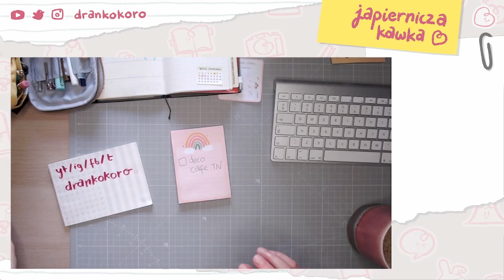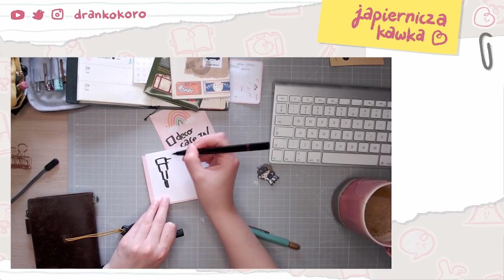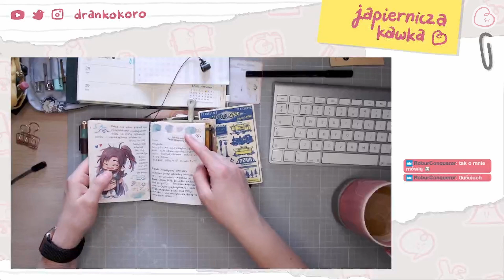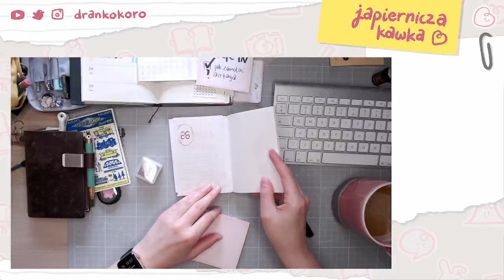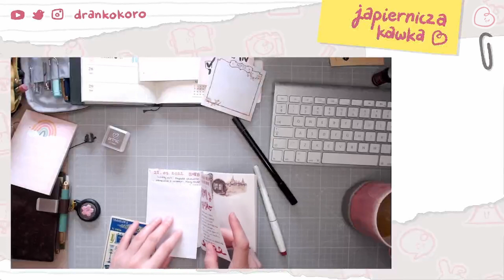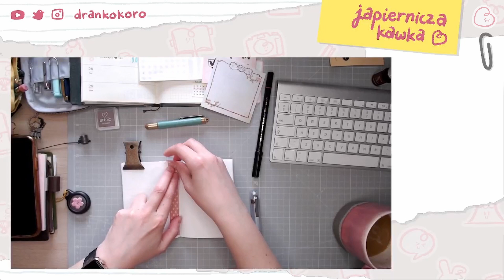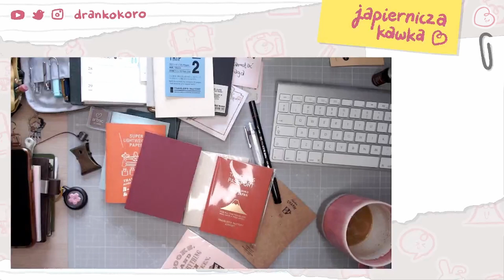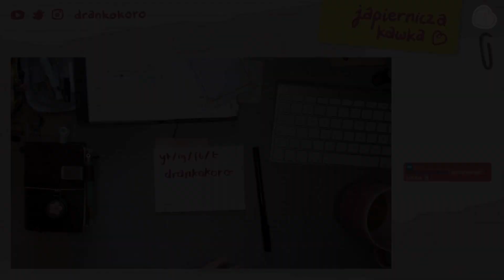AirTag na journalu // Twitch hangout archiwum 7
Oj dranku, trzeba było trochę wypić kawy przed streamem!
Wolny start, ale potem jakoś idzie.

Sorki za wszelakie (większe niż zwykle?) techniczne fakapy, muszę jeszcze rozkminić ustawienia programu do edycji na nowej maszynie : B

W TYM STREAMIE:
- Nawlekamy AirTaga na gumkę. OŻESZ EMOCJE.
- uzupełniamy cafe journal 1
- Ustawiamy cafe journal 2 w zeszycie of Muji

Jak zwykle, puszczajcie w tle, endżojujcie, tudzież łapcie mnie na żywo (japiernicze kawki co którąśtam niedzielę w "południe" - czyt. jak się ogarnę)

💌 Dołączta to Japierniczej społeczności na Discordzie!

💌 Tudzież do grupy Japiernicze! na Fejsbuku!